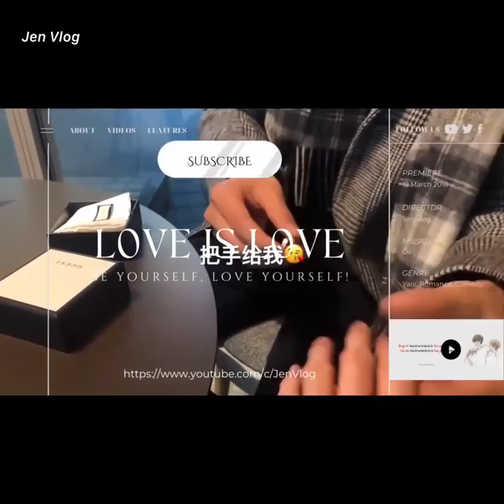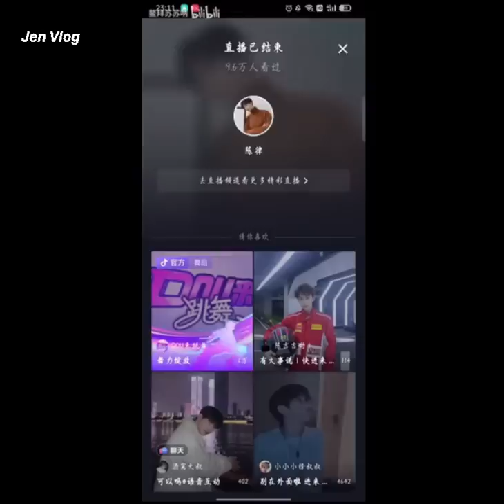[Engsub/BL] Chen Lv sobbed because of Liu Cong's confessions, so happy for our young couple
Chen Lv/ Trần Luật: @Clv陈律

Jen Vlog